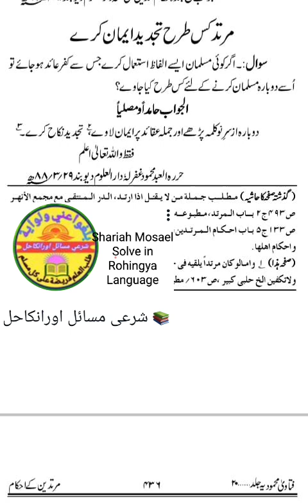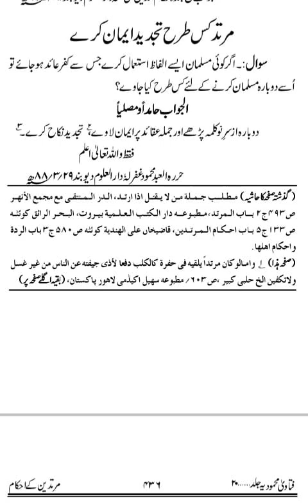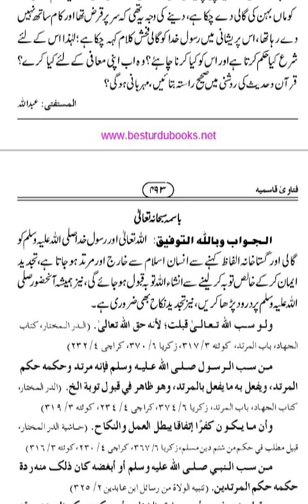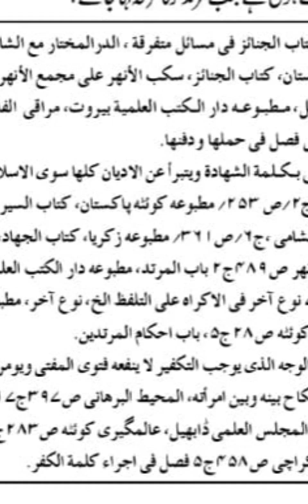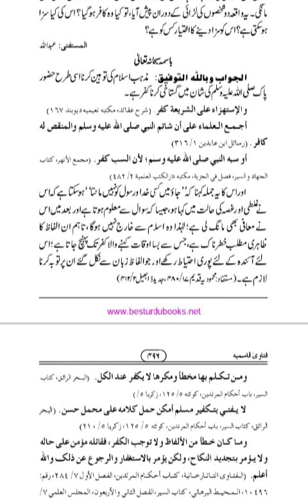Allah ko gale dene ka saza keyaahe??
YouTube search
 Islamic Message in Rohingya Language

apologetics
what is apologist
islamic cartoon
religious education gcse revision
islamic _gojol
Islamic
Dr zakir naik
Mufti menk
hadith
islamic inspiration
bible
muslim central
islamic lectures
muhammed ali speakers corner
influential muslim scholars
cliffe knechtle debate
sheikh
mufti menk live